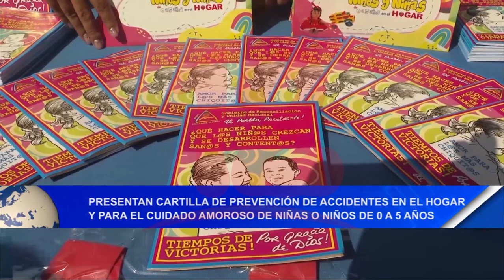Noticias12Nicaragua Presentan cartilla de prevención de accidentes en el hogar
Presentan cartilla de prevención de accidentes en el hogar y Cartilla para el cuidado amoroso de niñas o niños de 0 a 5 años